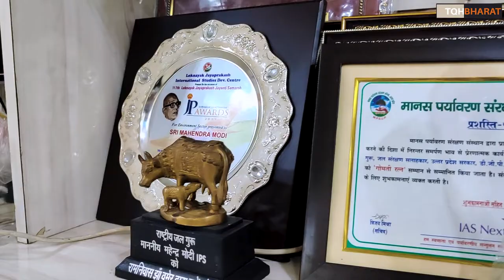Mahendraa Modi IPS (ret) found his own Rainwater Harvesting Method | Interview with Piyush Rai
Mahendra Modi, 1986-Batch IPS, Advisor, Urban Develop Department, Government of Uttar Pradesh talks about sustainable methods of energy generation such as rooftop solar panel installation, rainwater harvesting etc.

Ways to contribute :
UPI : thepiyushrai7@ybL